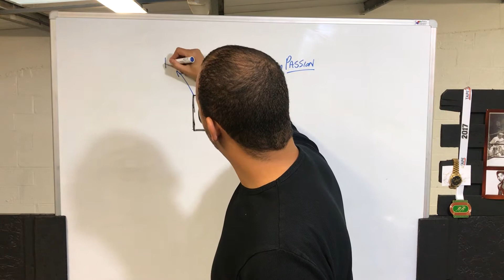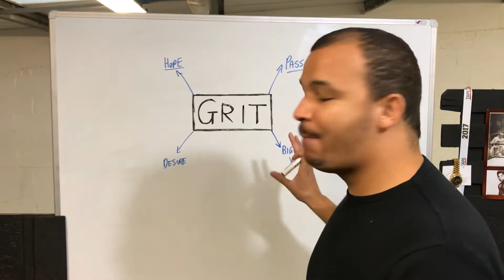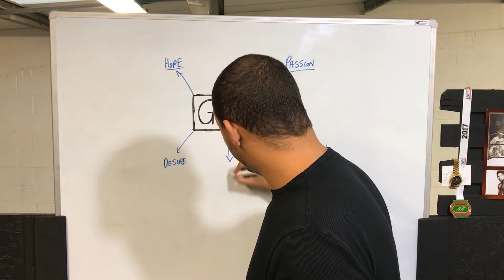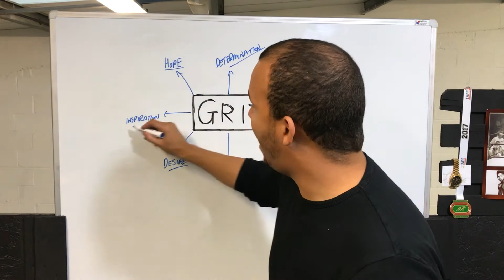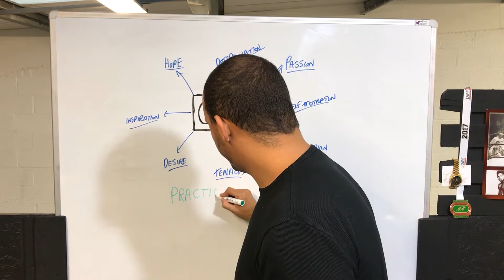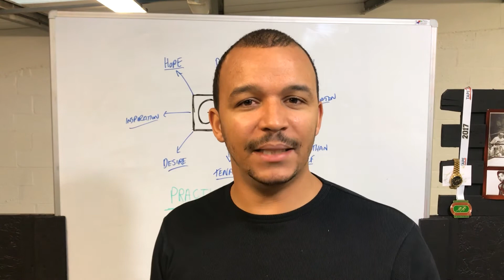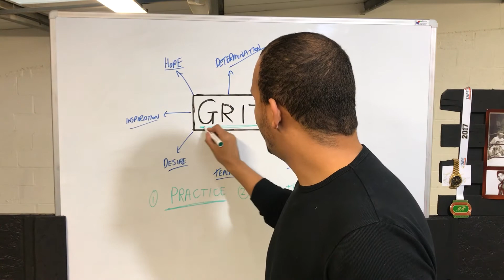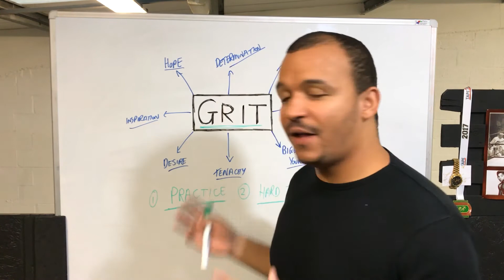How to Build Grit: The Two Things You Can Do For Success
In this episode 21 of Success In Personal Development, we talk about Grit. What is grit? How to build grit? The answers revealed in this video!